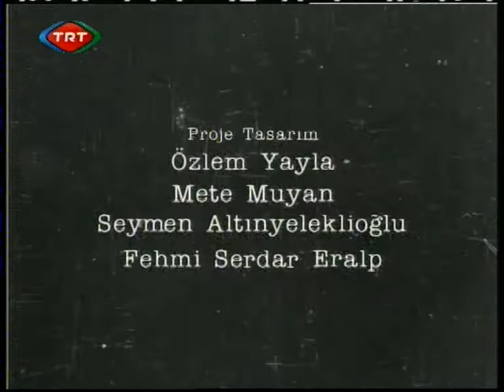YEŞİM USTAOĞLU - FİLM BAŞLIYOR (5)